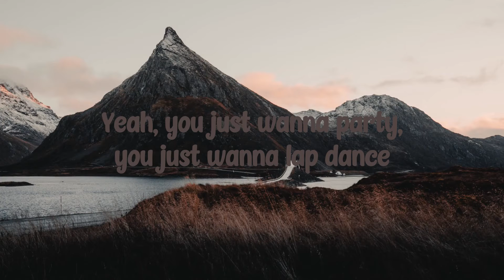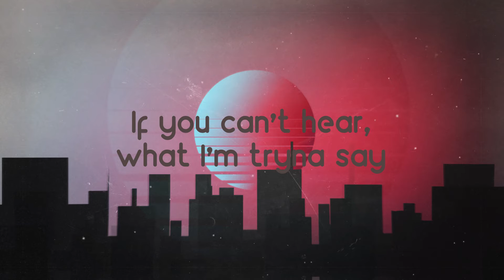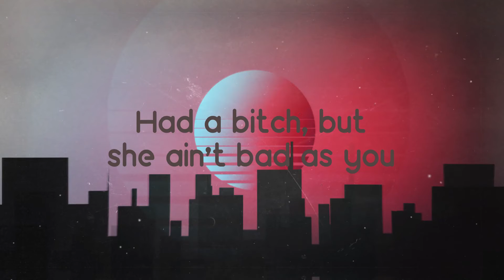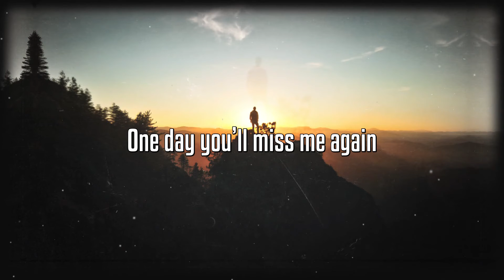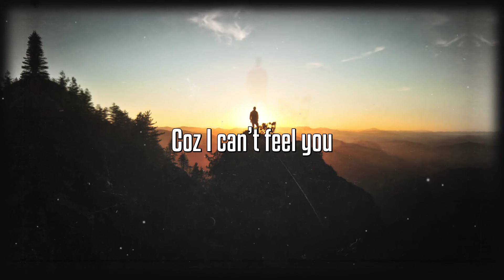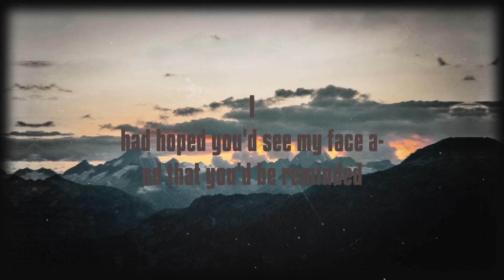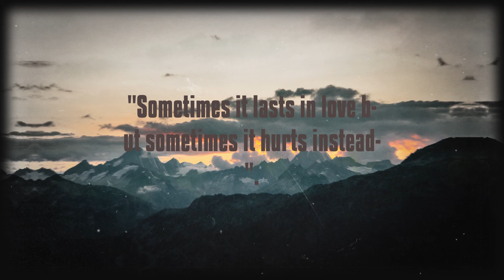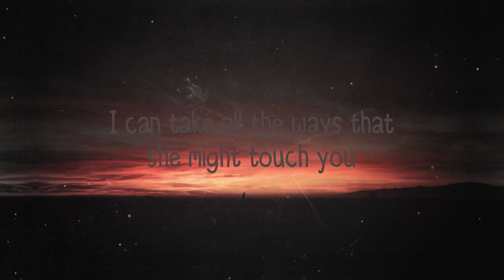Get Into It (Yuh) - Doja Cat (Lyrics) 🪗